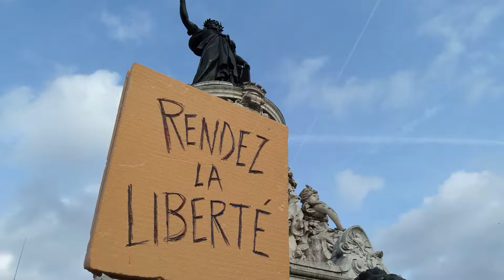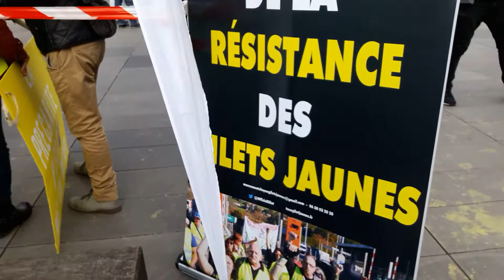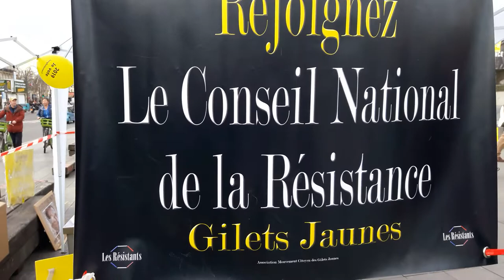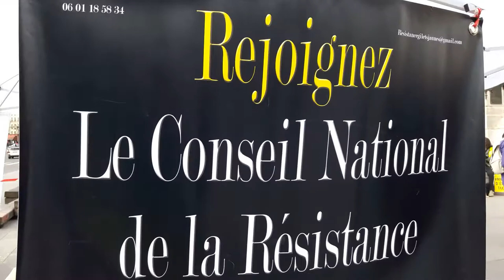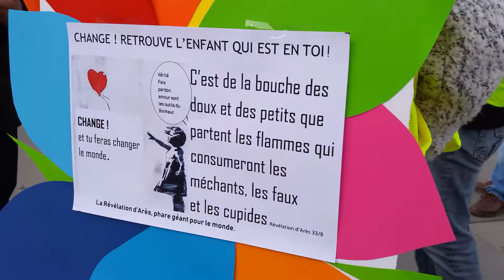Manifestation Gilets Jaunes Paris République 9 février 2019 Acte13 #72 GJ Ginesse Perez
GJ Ginesse Perez Michel Potay La Révélation d'Arès - Les Résistants Rejoignez Le Conseil National de la Résistance @OfficielGilet Place de la République @GiletsJaunesGo Manifestation Gilets Jaunes Paris République 9 février 2019 Acte13 ActeXIII 9fevrier - video samedi 16h01 Paris Republique GiletsJaunes Tous Gilets Jaunes @OfficielGilet @17Novembre2018 @GiletsJaunesGo @GiletsJaunesFr_ 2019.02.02 Macron démission Les citoyens constituants RIC Référendum d'Initiative Citoyenne - video mariepanic mariepanic2 @mariegendron @anne_hoa